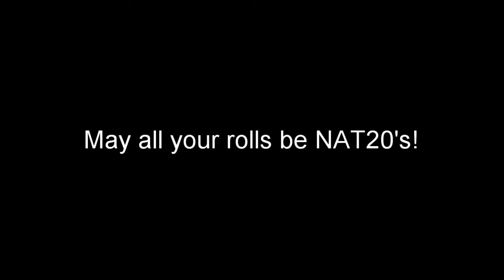Ambitious Project: Creating my D&D Character ft. D&D Hashtag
With 2021 well under way, I thought I would reclaim what I lost in 2020 by giving myself a creative project that would encourage me to try skills I've always wanted to learn but never had the courage to do.  What better way to start the year than with Dungeons and Dragons! I was inspired to by Ginny Di's D&D Hashtag video as my introduction.

Banish Misfortune by Nat Keefe and Hot Buttered Rum